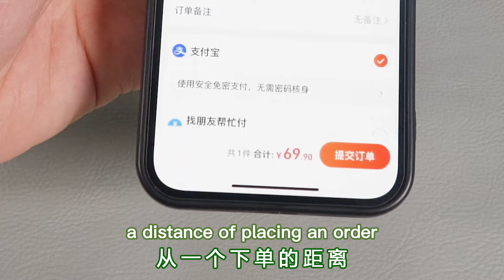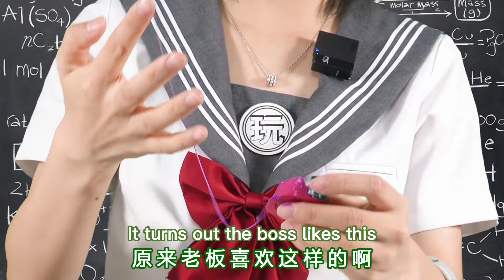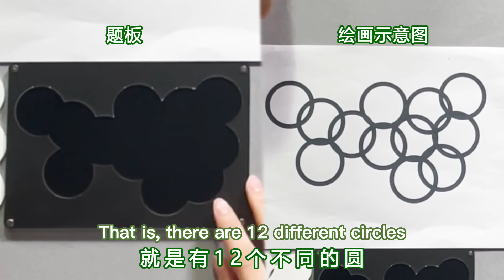呆萌甜妹開箱體驗趣味玩具！甜度過高，謹慎觀看！👉歡迎訂閱【千萬不要玩】(2023)